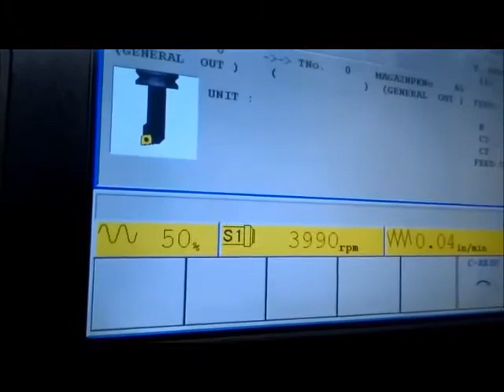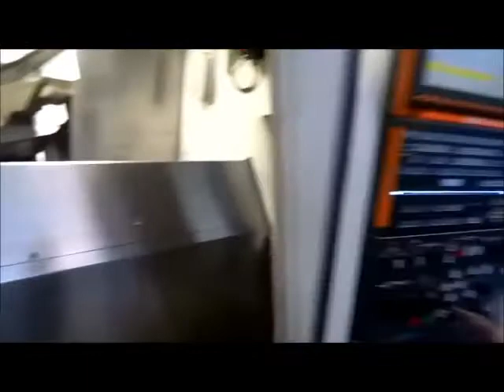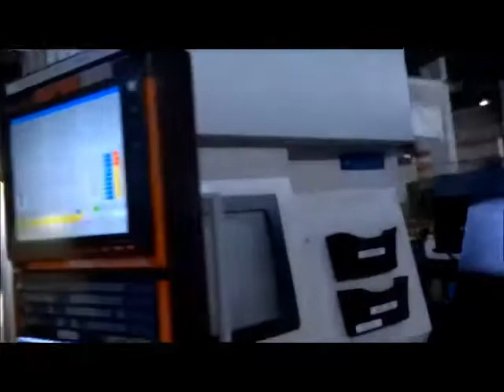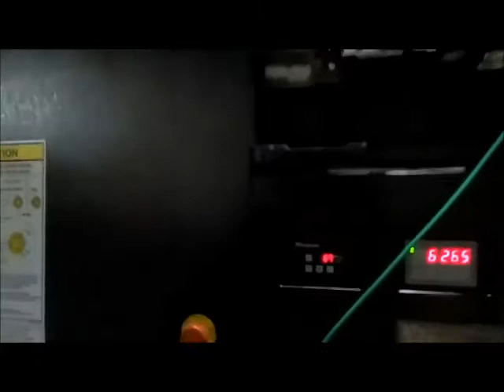Mazak Integrex 2004S with Gantry 2007